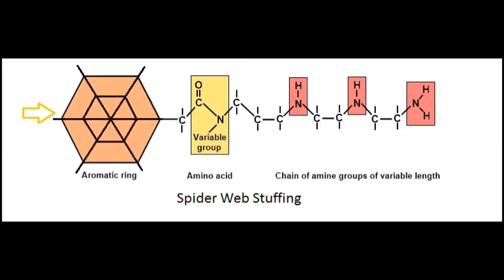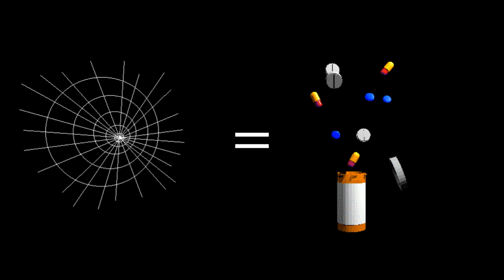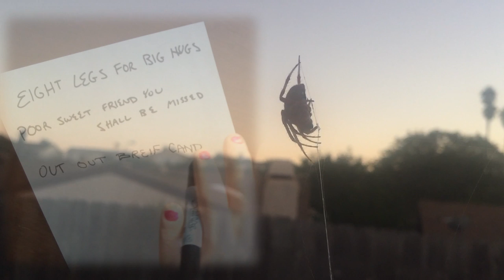Spider Webs | Dental Plaque Abrasive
Today we learn about spider webs.